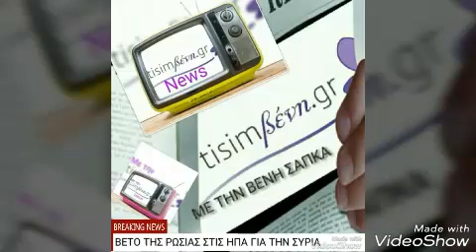Σύντομο δελτίο ειδήσεων από το με την δημοσιογράφο Βένη Σάπκα